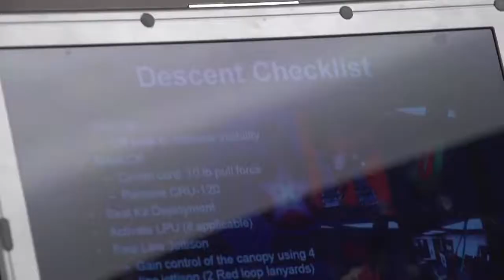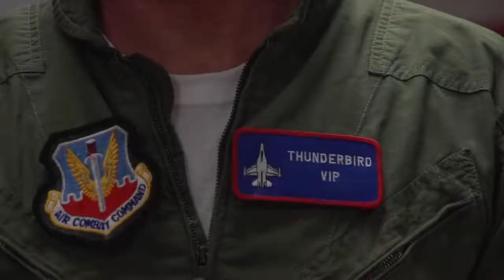The U S Air Force Thunderbirds with Gerard Butler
Movie actor Gerard Butler receives flight surgeon briefing, pilot briefing, and safety training prior to climbing into the back seat of an F-16 Fighting Falcon to fly with the U.S. Air Force Thunderbirds aerial demonstration team. Afterwards he describes his experience. Filmed at Nellis Air Force Base, NV on March 5, 2016.